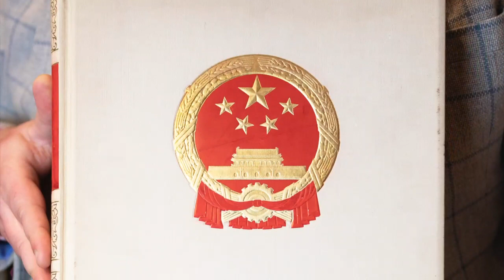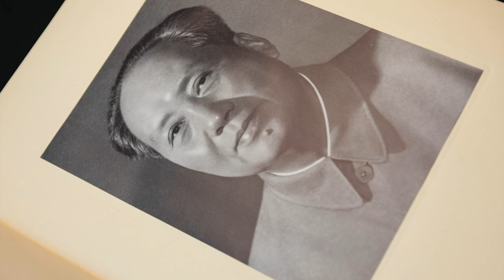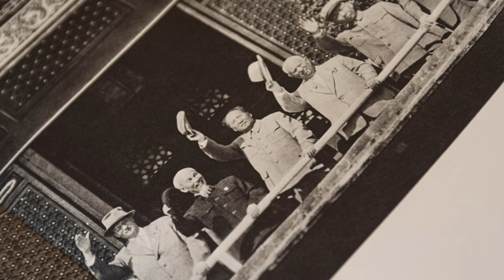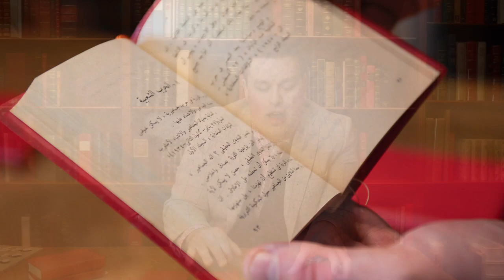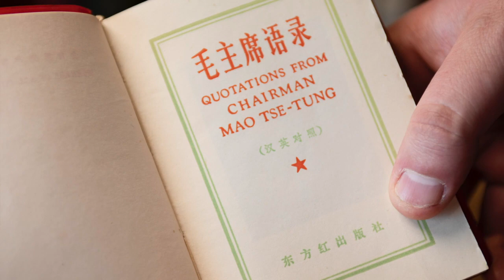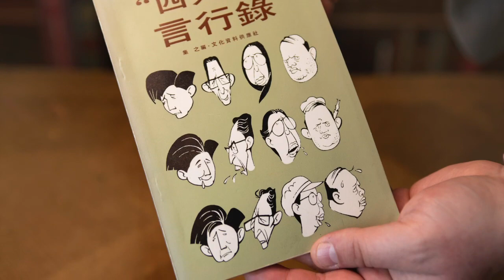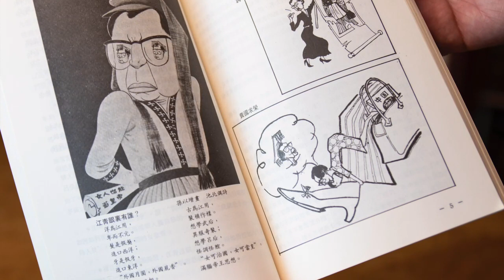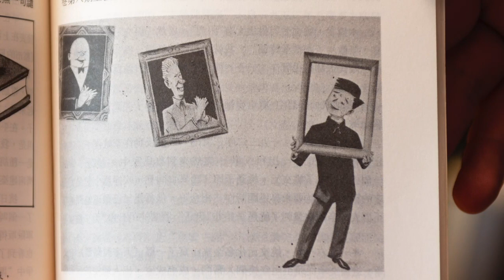Mao's China Through Its Propaganda With Dr Matt Wills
Asia specialist, Dr Matt Wills, charts three decades of propaganda production through three fascinating examples found on Peter Harrington’s shelves.